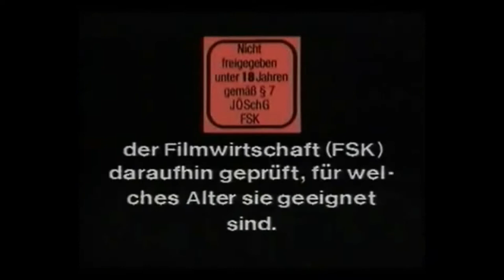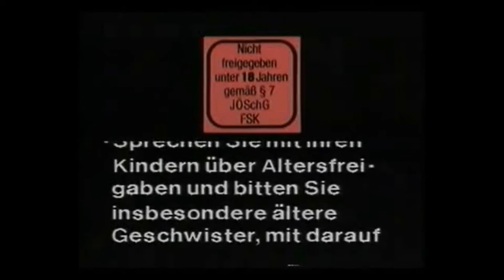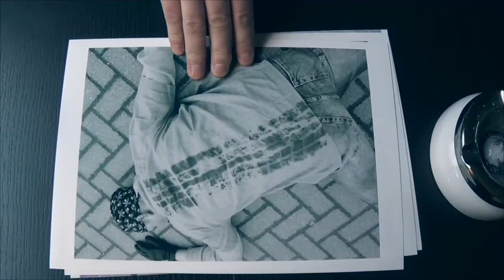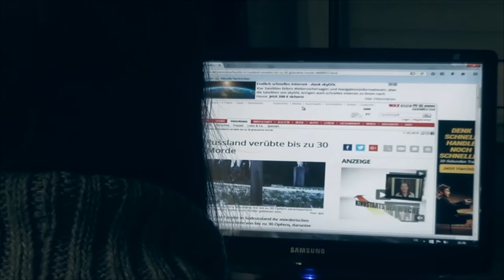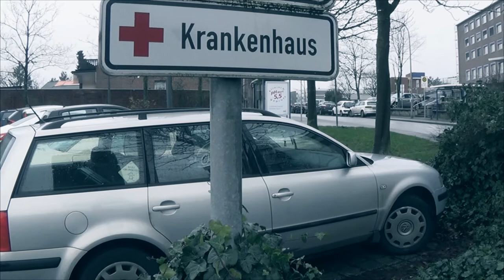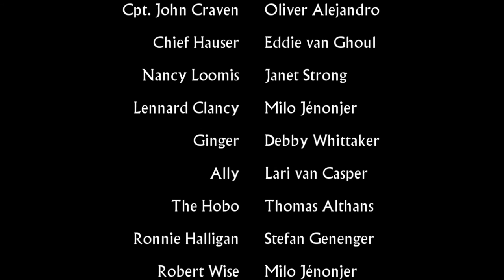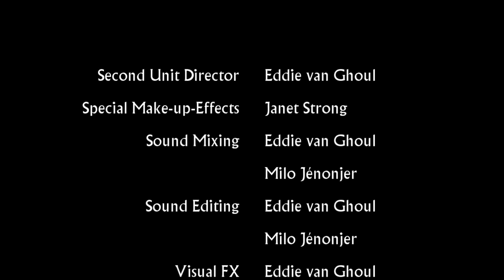Hobbs End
Written and Directed by Milo Jénonjer
Director of Photography Eddie van Ghoul
Make-Up Janet Strong
Executive Producer Oliver Alejandro
Produced by Eddie Van Ghoul & Milo Jénonjer
Edited by Milo Jénonjer & Eddie van Ghoul

Starring:

Oliver Alejandro
Eddie van Ghoul
Janet Strong
Milo Jénonjer
Debby Whittaker
Lari van Casper
Stefan Genenger
Thomas Althans